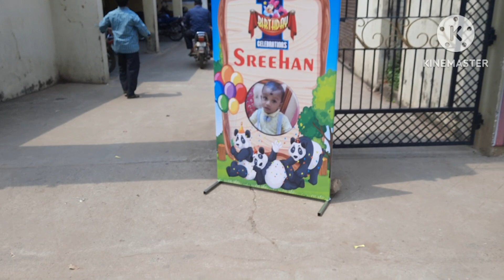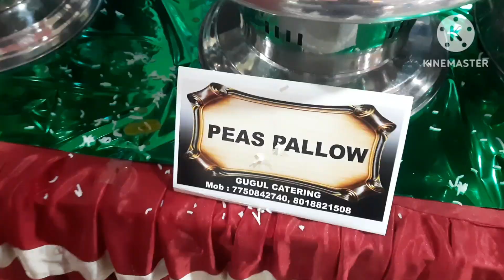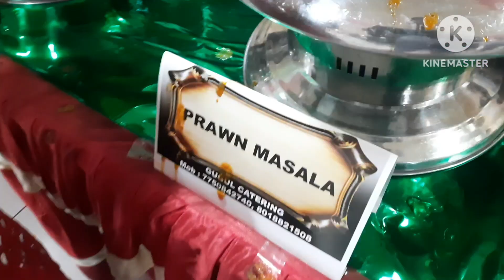Shreehan ର birthday party । full family masti vlog / Madhu's Lifestyle vlog